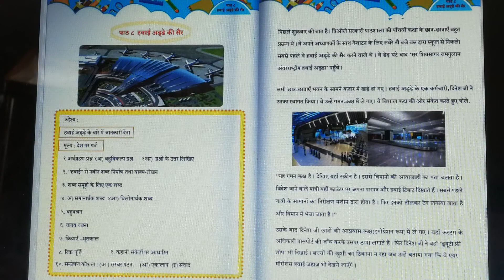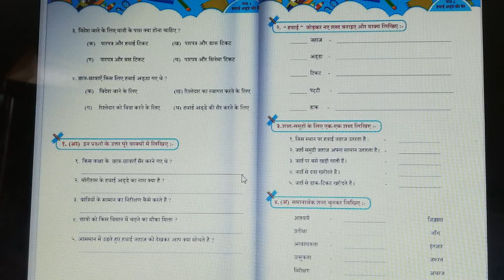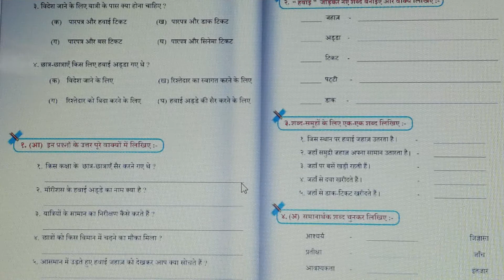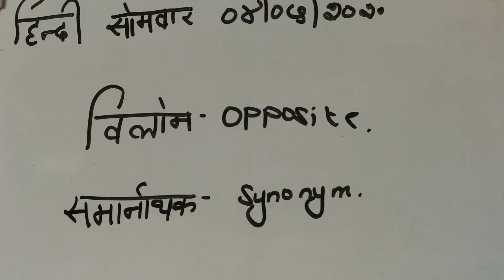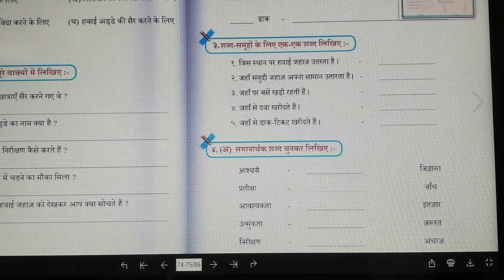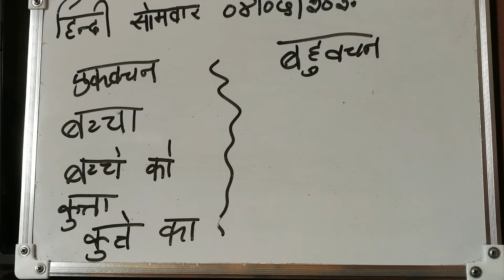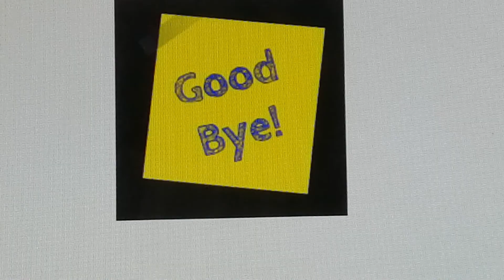BCC School- Grade 5- Hindi (Monday 04.05.2020)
We are physically away from each other due to COVID 19. However, socially and emotionally we are closer than ever. That is why COVID 19 could not make our kids stop learning. The school management and teaching staff members are working hard from home so that our children can continue learning. Here is a video for Grade 5 Hindi. Enjoy learning from home with BCC School. Stay Safe.